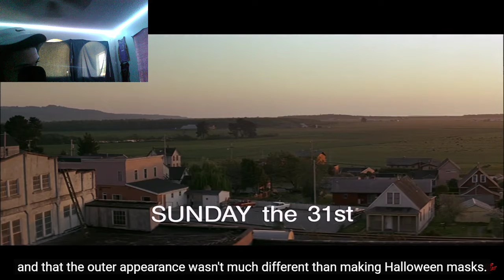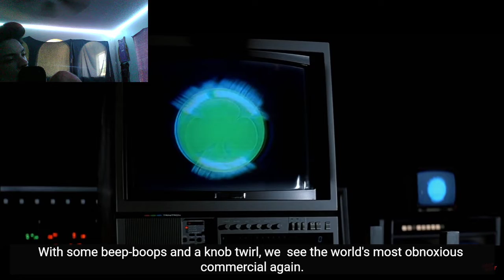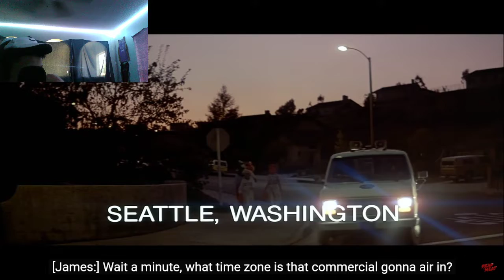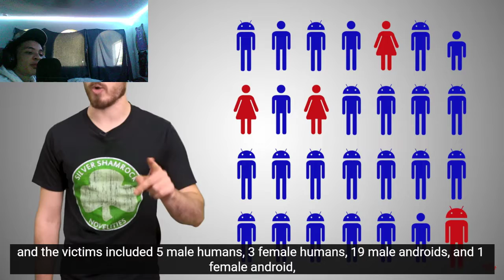THIS MOVIE IS KINDA BAD (DEAD MEAT HALLOWEEN 3 REACTION)